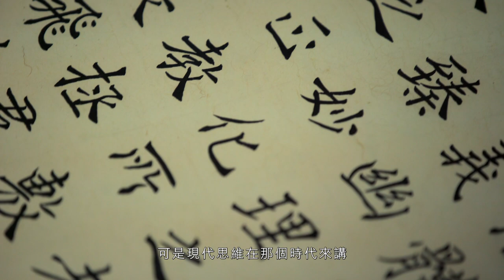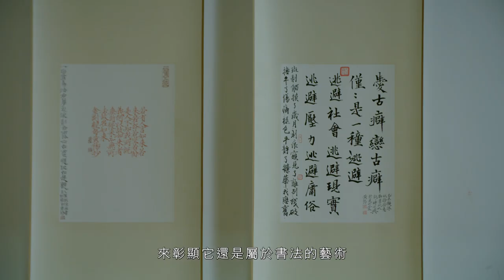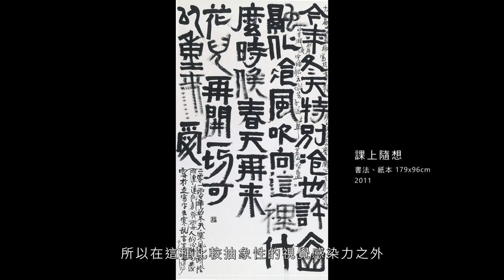提煉時光｜新北藝術家檔案紀錄片系列：黃智陽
黃智陽，別名黃陽，以現代書法創作見長，不僅在傳統書法技巧及研究上功底深厚，也善於結合不同媒材、空間設計，以多元手法展現書法創作的實驗性與藝術性，近年則跨域連結新媒體與流行音樂，在展覽現場與方文山合作揮毫書寫蘭亭序歌詞，讓書法藝術有了新的舞臺。

關於《提煉時光｜新北藝術家檔案紀錄片系列》：
新北市美術館於籌備時，即展開多項藝術史研究計畫，自2018年起陸續進行一系列新北市藝術家訪談，透過口述歷史及影音紀錄，梳理新北市藝術文化版圖，期盼珍貴資料得以留存，也讓大家有機會認識這些堅持藝術創作的藝術家們；紀錄片系列以《提煉時光》為名，傳達藝術家創作歷程的自我淬鍊及專注堅持。